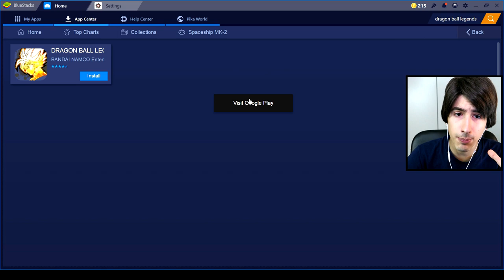SPENDO 1000 CHRYSTALS e TROVO 3 SPARKING! Siii! Dragon Ball Legends su PC con BlueStacks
Giochiamo Dragon Ball Legends da PC!
Ecco un video di Dragon Ball Legends in cui spendo 1000 Cristalli e trovo ben 3 personaggi Sparking! Video in collaborazione con BlueStacks!